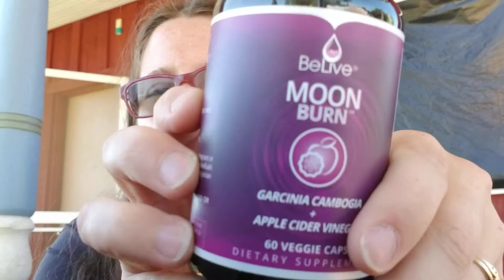BeLive Moon Burn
This is a weight loss supplement and sleep aid made from apple cider vinegar and garcinia cambogia. Always check with your doctor before trying any supplements.